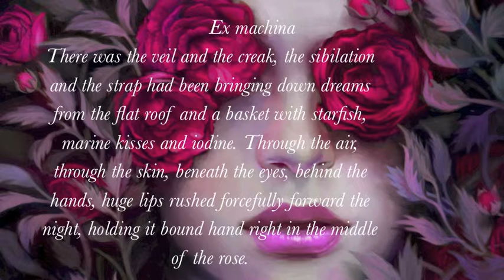Ex Machina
Music, Arrangement, Mix, Mastering: Iraklis Pozatzidis
Poetry,  Translation in English: Aggeliki Iliopoulou
Production: Vintage Studio